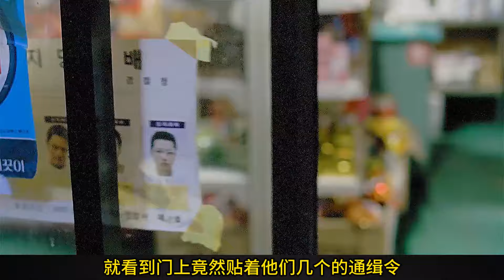爆笑喜劇：流氓跑到寺廟搶地盤，還要與和尚比斗，結果悲劇了！